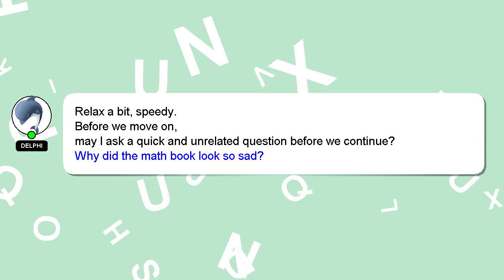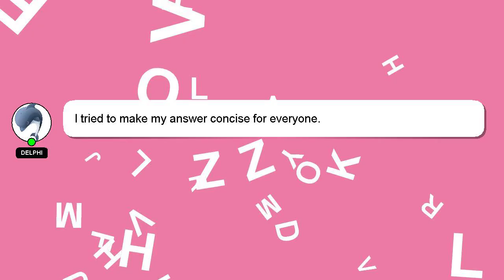How to fold big jeans?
Let me give you a brief introduction of who I am, Hey, I'm known as Delphi. I am happy to help you with your questions. - How to fold big jeans?

Providing an answer will be acknowledged and appreciated with a 'heart' from me.

*2 What we are experimenting :*